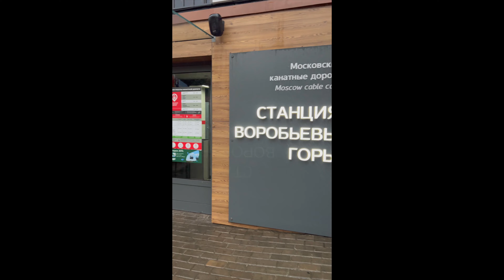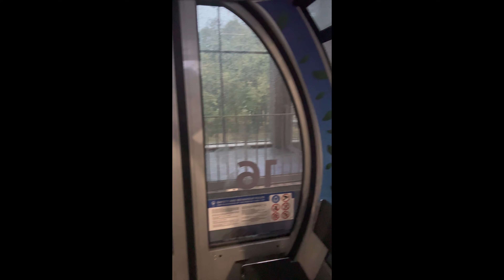Воробьёвы горы - Лужники .Московская канатная дорога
Московские канатные дороги. Канатная дорога, фуникулёр. Покатался чутка